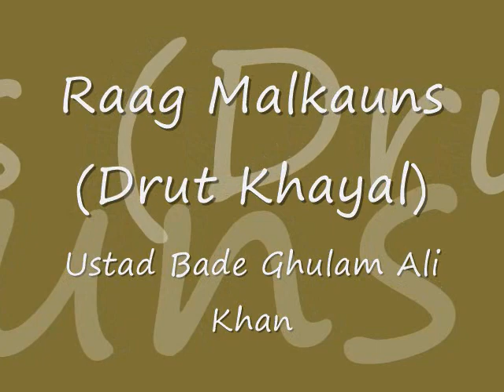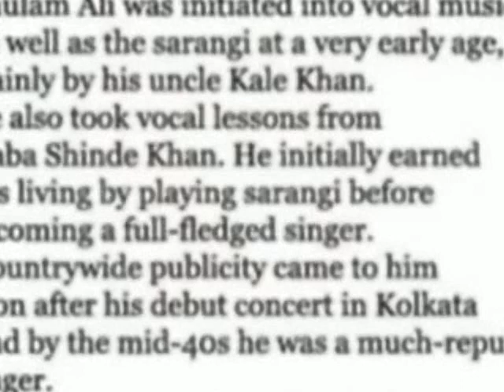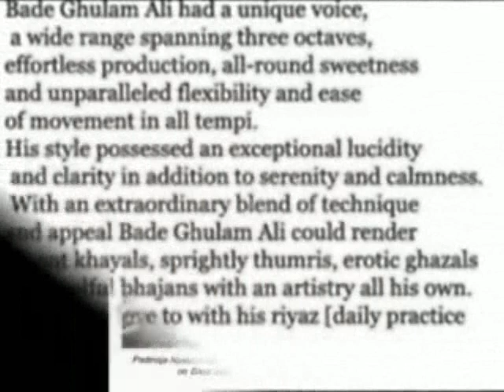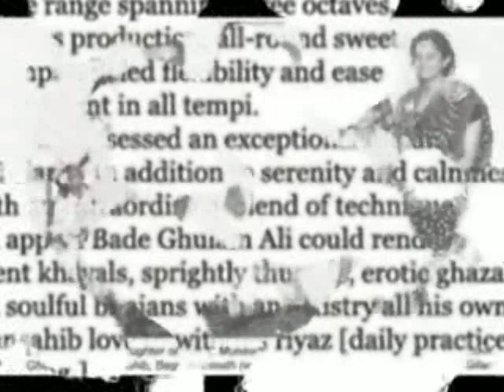Raag Malkauns (Drut Khayal) -by Ustad Bade Ghulam Ali KhanSaheb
Ustad Bade Ghulam Ali Khan Sahab rendered drut khayal of Raga Malkauns  accompanied by his son Ustad Munawwar Ali Khan

Album: AIR Vol.8

"Ustad Bade Ghulam Ali Khan was a distinguished representative of Patiala Gharana. Gifted with an imaginative temperament his recitals had the inedible impress of his art and personality. It was principally the voice of his Meastro that gave the art immortality that has rarely been equalled. The compositions and bandishes that the Ustad had composed across a lifetime of music, have become part of the folklore of hindustani classical music."